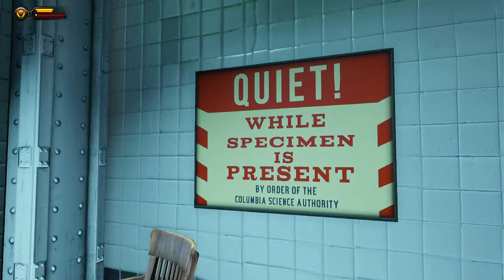[Bioshock Infinite] Part 7 The Tower (PS5)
The game is set in the year 1912 and follows its protagonist, Booker DeWitt, who is sent to the airborne city of Columbia to retrieve a young woman held captive, named Elizabeth. Booker rescues Elizabeth and the two become involved in a class war between the nativist Founders that rule Columbia and the rebel Vox Populi representing the city's underclass. Elizabeth possesses the ability to manipulate "Tears" in the space-time continuum that ravage Columbia, and Booker and Elizabeth discover she is central to the city's dark secrets.